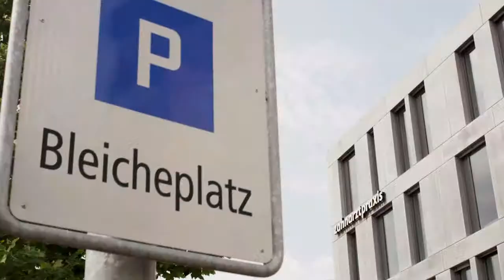Zahnarztpraxis Dr. med. dent. Marianne Nydegger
Wir decken das gesamte Spektrum der modernen Zahnmedizin ab. Durch permanente Weiterbildung sind wir jederzeit auf dem neusten Stand. Mit dem Einsatz neuster Technologien gestalten wir Ihre individuelle Behandlung schonend und angenehm.